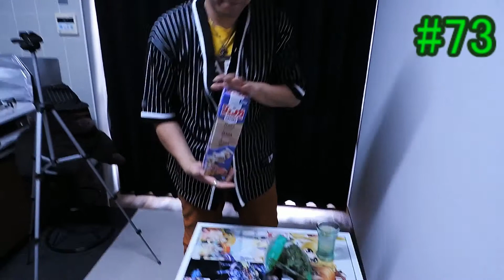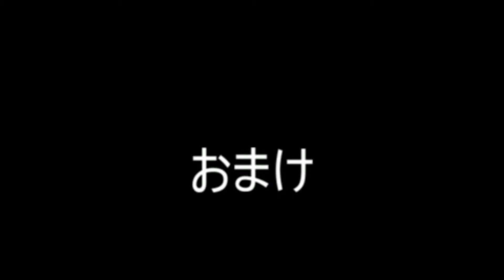Richard Roeのベッケナー #073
『Richard RoeのここからTV』のおまけコーナー。
今回は『6周年特別企画』の罰ゲームをおまけとして公開します。
『Richard RoeのここからTV #73』本編(前後編)をすべてご覧になった後にこちらの動画を観ることを強くお薦めします。